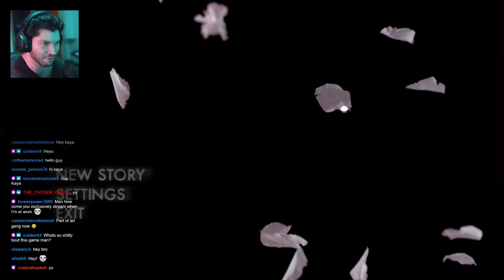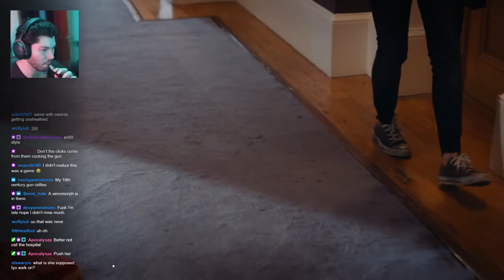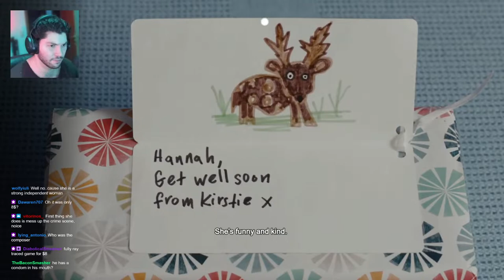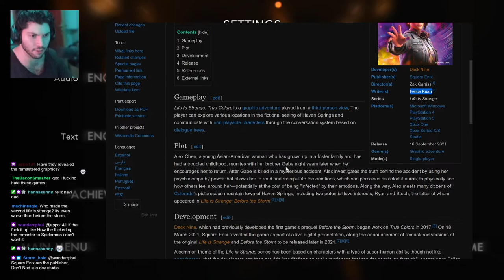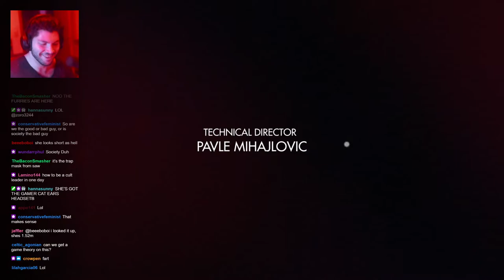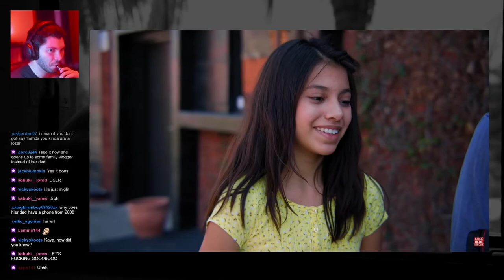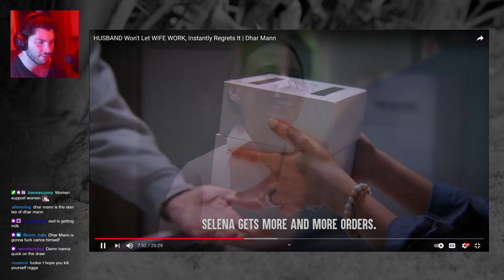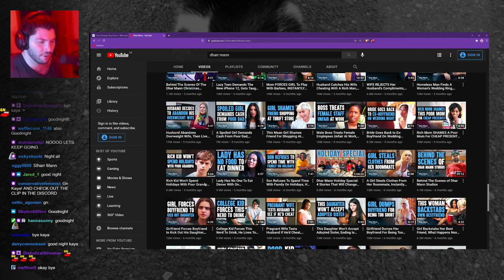Kaya Orsan - Movie night? Kinda?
KayaOrsan - Just Chatting